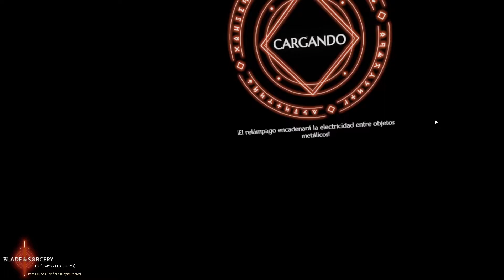̶D̶r̶a̶g̶o̶n̶e̶s y mazmorras